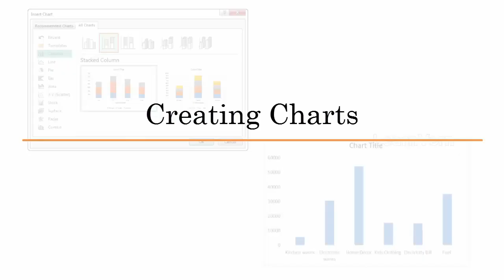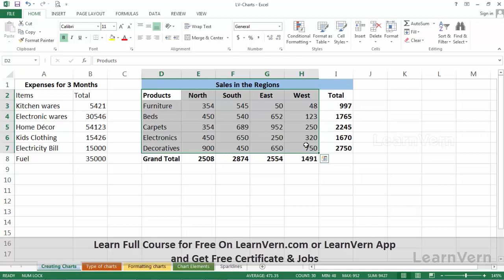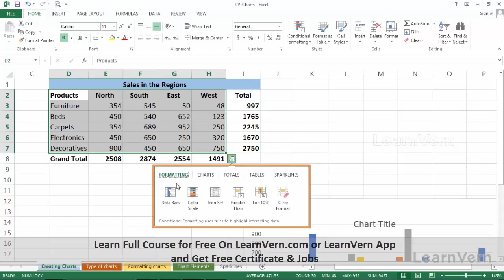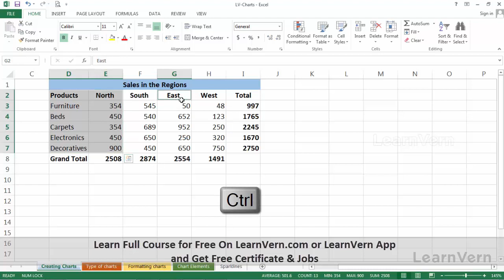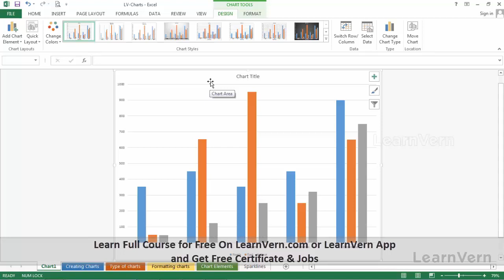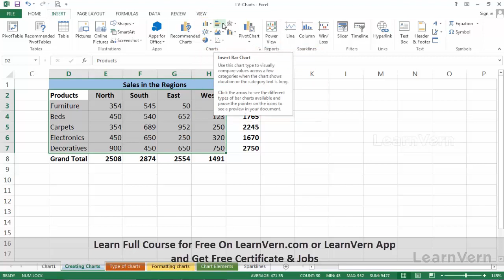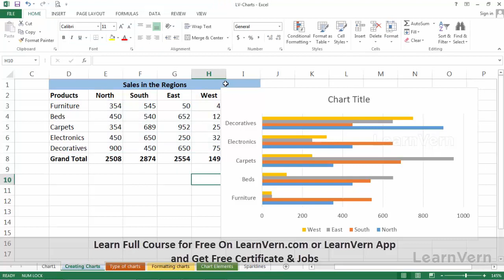How to Create Chart in MS Excel ? Video Tutorial in Hindi | LearnVern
Build charts & graphs in your workbooks to visualize the data concisely with our free video tutorials in Hindi. Learn How to Create Chart in tutorials in Hindi. Master the skills with our complete course designed by industry experts!